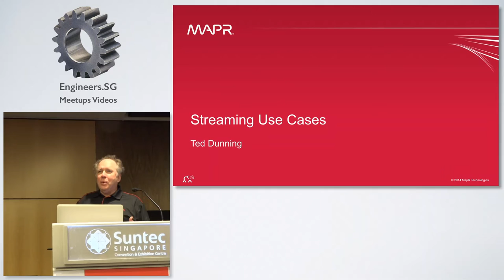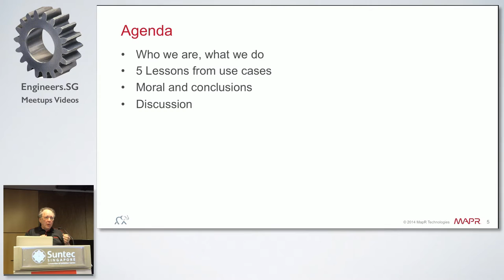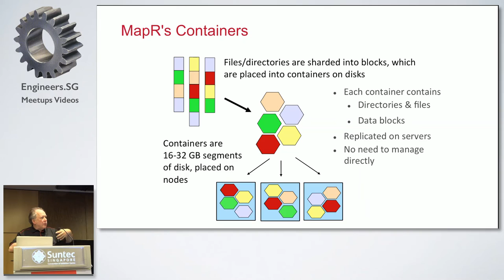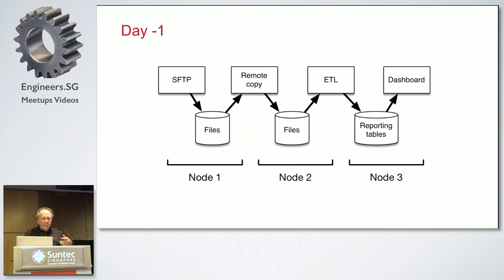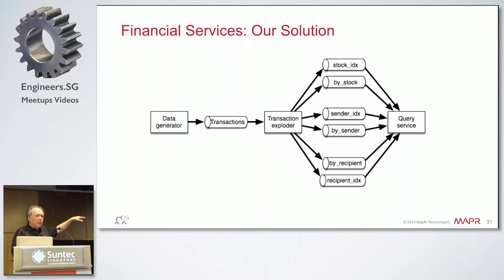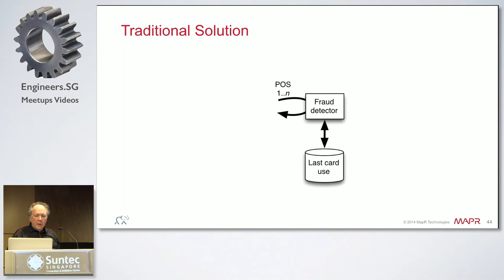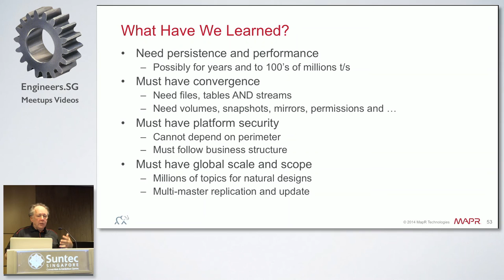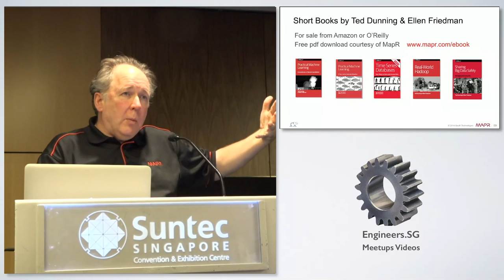Ted Dunning - BigData.SG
Speaker: Ted Dunning (@ted_dunning)

Chief Application Architect at MapR, PMC member for Apache Mahout, Zookeeper and Drill and possibly the smartest guy on earth--and a very entertaining speaker.